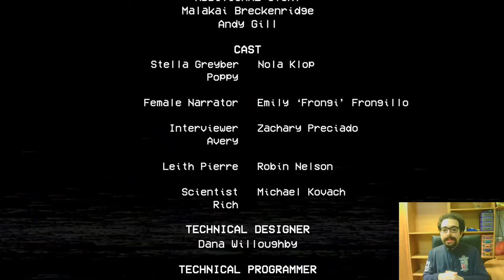Poppy Playtime [Chapter 1°] Finale: "Huggy Wuggy"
Buon Godo day a tutti voi, in questo video carico di adrenalina, fuggiremo da Huggy Wuggy, sperando di non finire mangiati. In questa breve ma intensa avventura, mi sono divertito molto, e sono veramente curioso dei futuri capitoli di Poppy Playtime. Questo capitolo ci lascia con molti misteri non svelati, che probabilmente saranno svelati prossimamente. Nonostante la sua furia omicida, Huggy Wuggy è un bravo ragazzo UOUOU, vedremo se anche i futuri nemici saranno così adorabili.
Prossima settimana uscirà un'episodio extra, sempre sul primo capitolo, dove recupereremo tutte le VHS ed eventuali segreti. Vi ringrazio per aver visualizzato, che il Godo sia con voi, e ci vediamo presto!

0:00 : Introduzione & Recap
3:05 : Huggy Wuggy Primo Tentativo
4:15 : Momento Sus
4:33 : Huggy Wuggy Secondo Tentativo
5:26 : Huggy Wuggy Terzo Tentativo
6:57 : Huggy Wuggy Quarto Tentativo
7:57 : Huggy Wuggy Quinto Tentativo
9:06 : Tentativo Vincente
10:27 : Commenti Post Boss
11:27 : Esplorazione Zona Finale
12:40 : VHS Grigia
14:40 : Liberazione Di Poppy
16:15 : Commenti Finali & Saluti